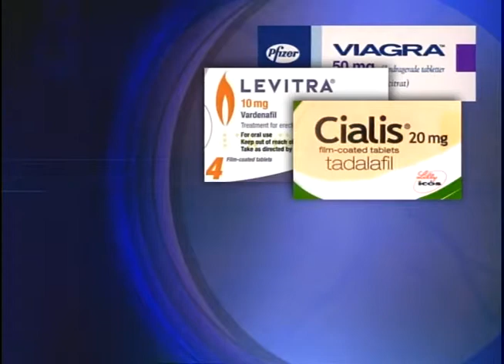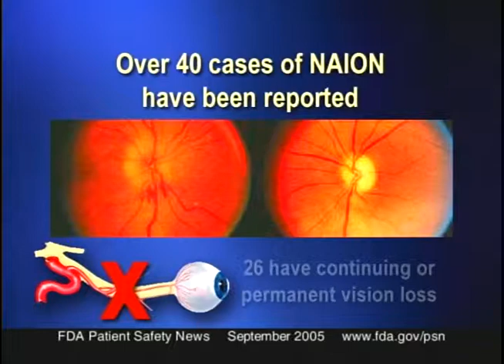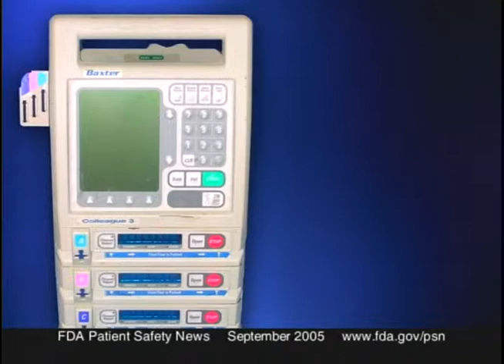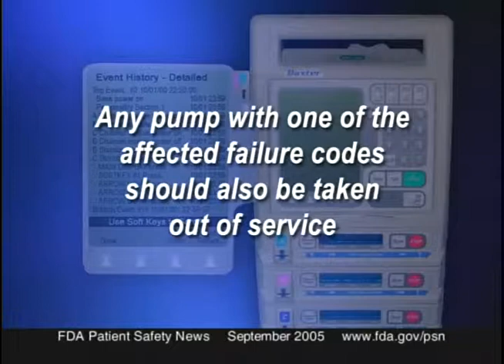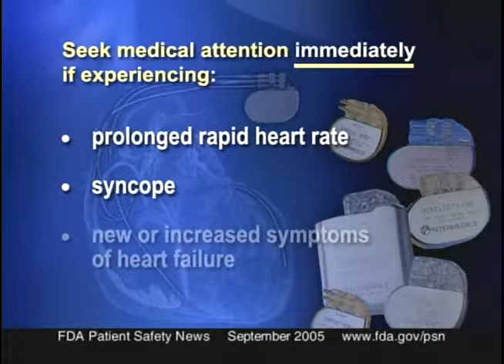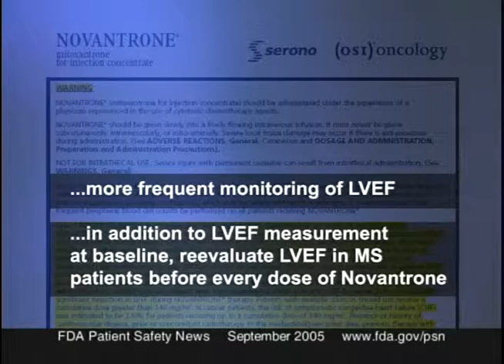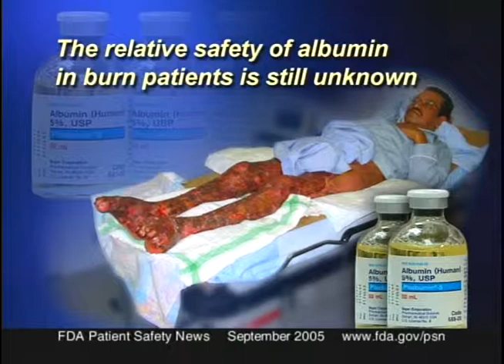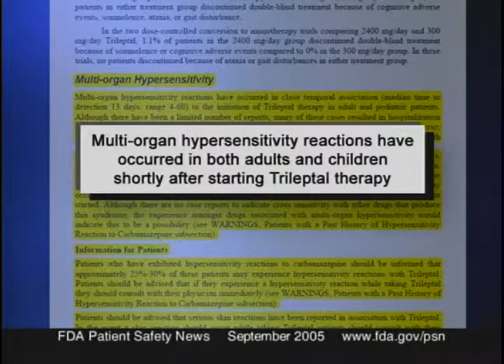FDA Patient Safety News (September 2005)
Food and Drug Administration.FDA Patient Safety News (September 2005). Transcript